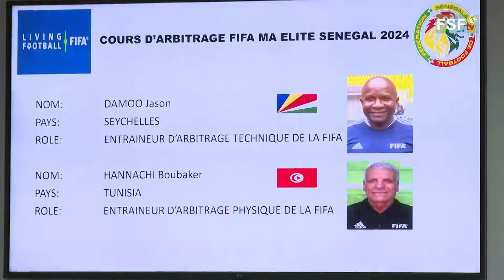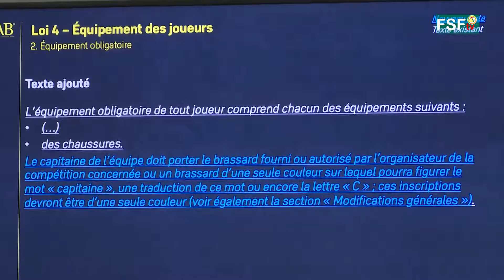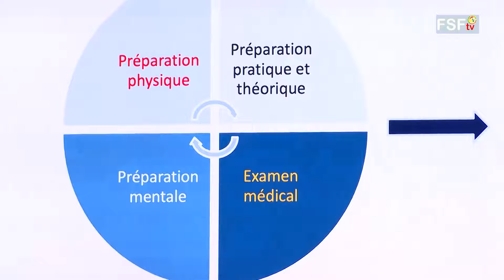COURS MA ARBITRES ET ARBITRES ASSISTANTS ELITE SENEGAL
COURS MA ARBITRES ET ARBITRES ASSISTANTS ELITE SENEGAL. DU 22 JUILLET - 26 JUILLET 2024